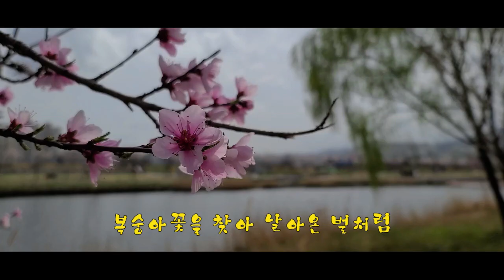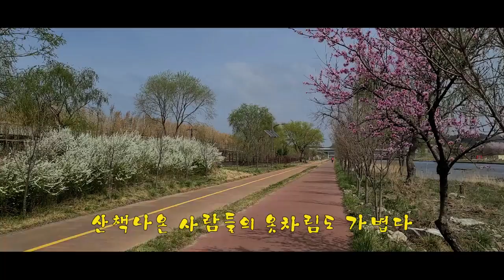복숭아꽃이 핀 전천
오늘도 평화로운 해파랑길 전천